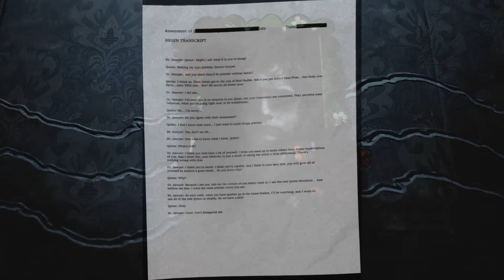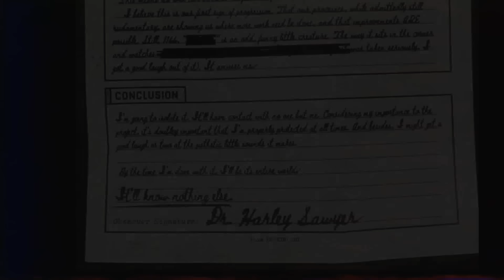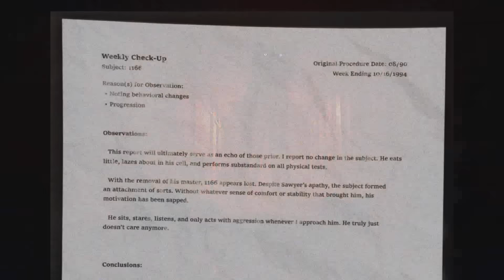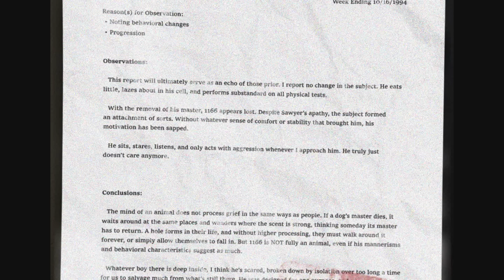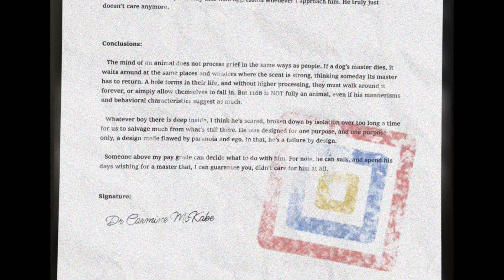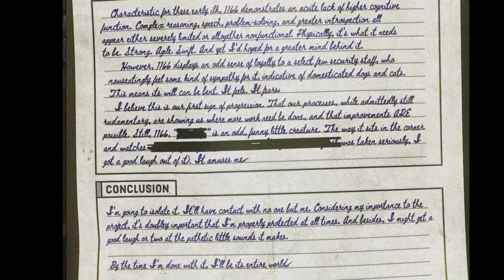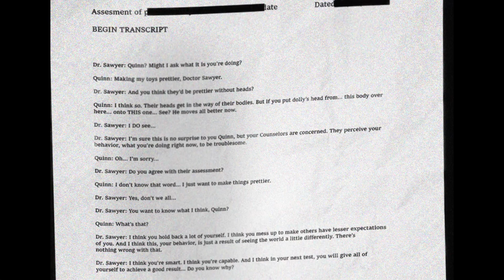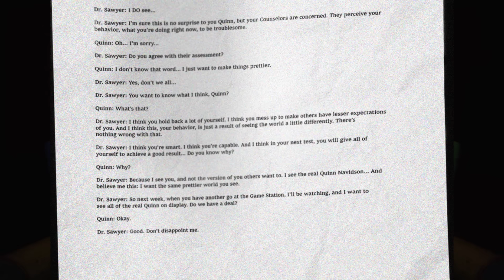หรือนี่คือผลงานของตัวทดลอง 1-1-6-6 Yarnaby : Poppy Playtime Chapter 4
สามารถกดลิงค์นี้ได้เลย

ATX CASE : H200 TG Snow RGB
Mainboard : AM4 ASROCK B450M STEEL LEGEND
RAM : DDR4/3200 KINGSTON HyperX FURY BLACK
CPU : AMD Ryzen7 3700X
GPU : ASUS ROG STRIX RX5700XT
Keyboard : Razer Blackwidow Chroma
Mouse : Razer Deathadder Elite Chroma
Moniter : SAMSUNG LC24RG50FQEXXT 23.5" VA 144Hz
Microphone : Razer Seiren X
Headphone : หูฟังจากเซเว่น